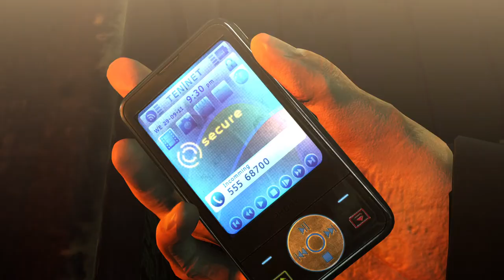Hitman: Absolution [6] Donut Disturbance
I rarely actually play as a sniper in the Hitman games. I feel like I should give it a shot more often.